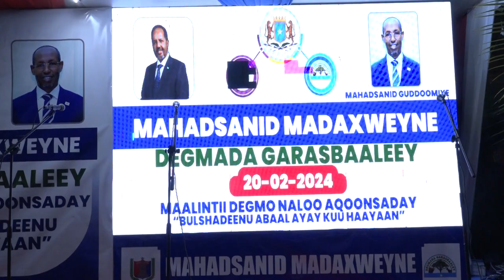Guddoomiyaha Gobolka Banaadir oo ka qeyb galay kulan loogu mahadcelinayay Madaxweynaha JFS